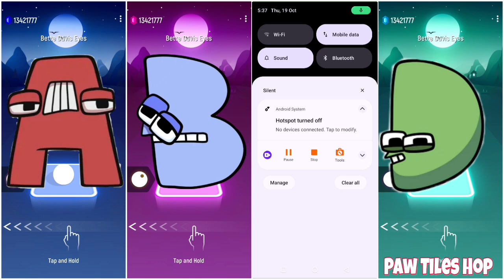New Rainbow Colour Alphabet Lore 🆚 Alphabet Lore. 🎶 Who Is Best? 🎵 Tell We? 😍